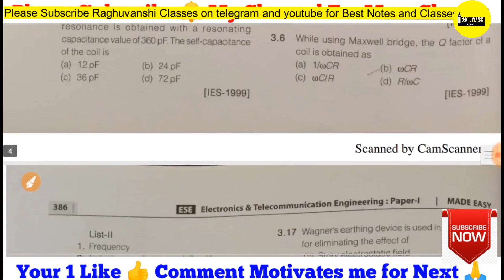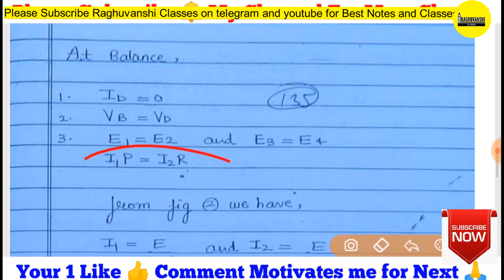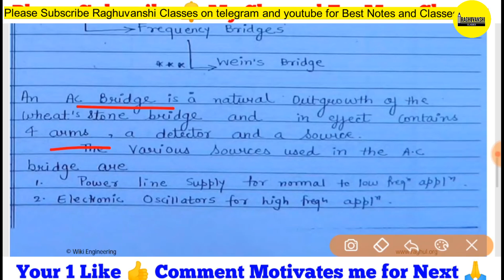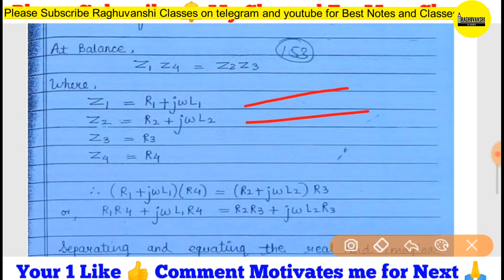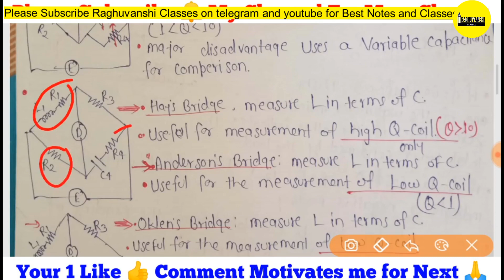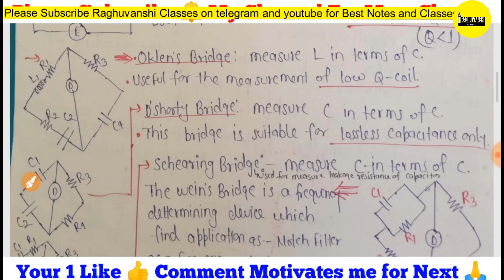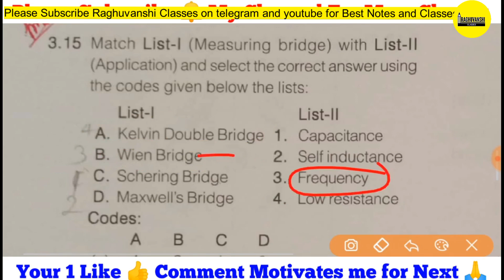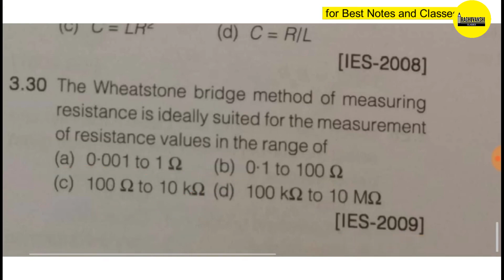Class 02 | Electronic Measurements | Bridges | Measurement of Resistance | BSNL JTO LICE Classes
🟡My Mic
🟡My Earphone
🟡My Green Screen
🟡My Tripod
🟡My 4G Hotspot

you may get some idea about following keywords